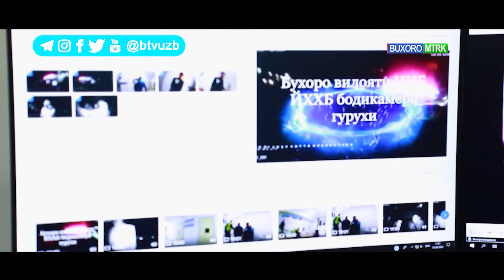Diyor yangiliklari [03.06.2020]